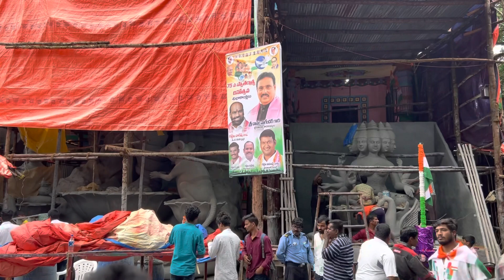Khairatabad Ganesh 2022 Making | 50 Feet Eco Friendly Ganesh | Latest Update